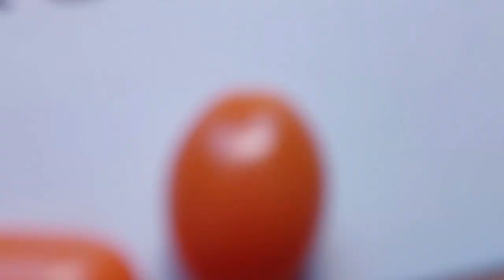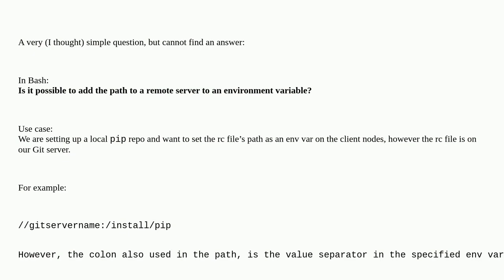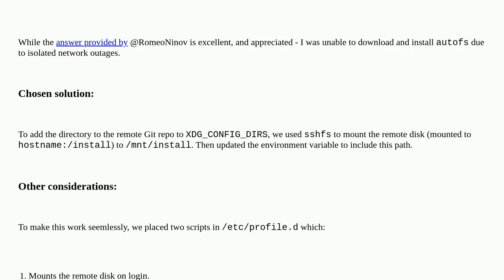Unix: Add remote server path to environment variable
Add remote server path to environment variable

A special thanks goes out to the community

  environment-variables bash